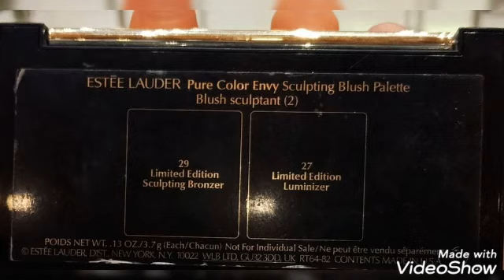BEAUTY DOESN'T HAVE A SECRET IT'S THE ATTITUDE